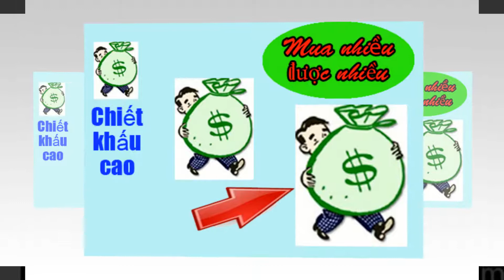BỒN CẦU APPOLLO-Thailand MẪU MỚI NHẤT 2018 ĐẸP,GIÁ RẺ,CHIẾT KHẤU CAO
Mua ở đâu BỒN CẦU APPOLLO-Thailand MẪU MỚI NHẤT 2018 ĐẸP,GIÁ RẺ,CHIẾT KHẤU CAO ?